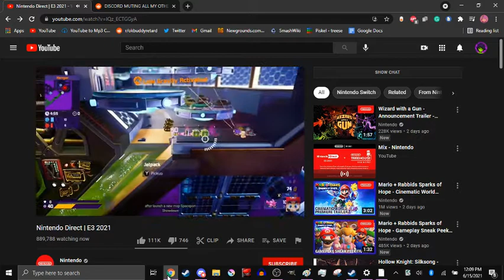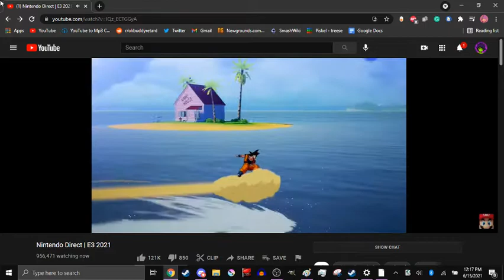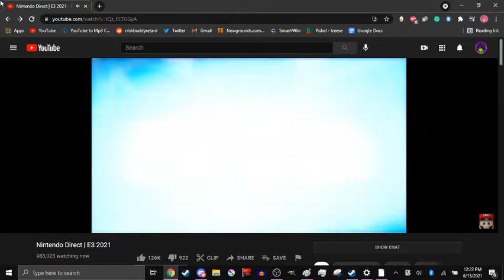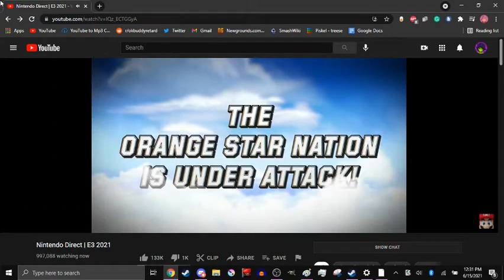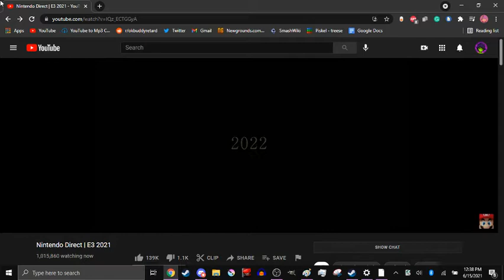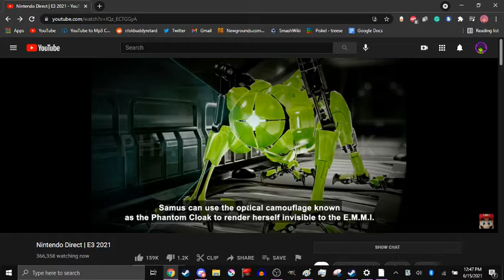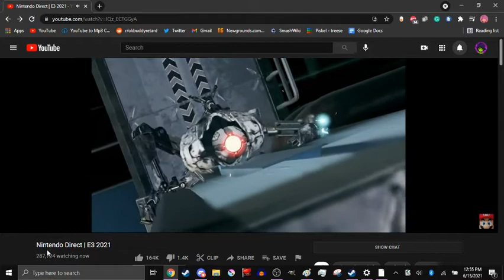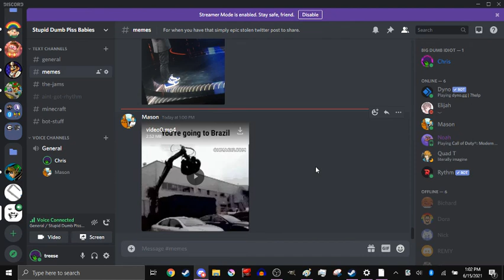treese and a boi(1) watch Ninty's E3 and say some mildly humorous things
Figured I'd record myself and a friend watching E3 and post it. Didn't start recording until after the Smash reveal, Kazuya's cool I guess but I couldn't care less about Tekken lol.

Prepare for some TOTALLY UNEDITED, 100% RAW FOOTAGE OF A DISCORD CONVO.

Also, yeah, my name is Chris. Surprise!

LINKS

Find me on Newgrounds: treeese

TIMESTAMPS
00:00 - Beginning, fixing audio, shitting on Worms & Two Point Campus
01:35 - "I hope it's something cool" *proceeds to go monkey mode*
02:33 - treese is confused by Mario Party
03:13 - Em's Mario Party 10 Story
04:03 - Real Metroid Hours
07:10 - Shitting on shovelware
08:09 - Goku in Smash?!?!?!?!?!?!?
09:13 - Thirsting over Mario characters in golf outfits
10:42 - Not caring about Monster Hunter, hating the Direct narrator
11:38 - Failing to capture evidence of Kazuya's serial murdering spree
12:08 - Go in the weird box
13:31 - More narrator hate
14:04 - As A hIgH sChOoL sTuDeNt In ToKyO, Mom comes in for a cameo
15:24 - treese hates turn-based combat
16:10 - Continuing to not care about SMT V/Mandatory Direct "boring anime games no one cares about" segment
19:18 - Luigi's Mansion 4: Femme Fatale
20:18 - Shit I actually care about
21:28 - So much for that
22:03 - Gangsta Mario is real?!?!!?
23:04 - Advance Wars I guess/remakes vs. ports/Wii Tanks HD
24:24 - Think AoC DLC was the only Zelda⁷ news we were getting lol
26:00 - Sky Sword + Gameing Watch
28:21 - Zelda Aether Mod
30:32 - STILL hating on the narrator/sexy lad and the burger
31:10 - Bowser's Bowser + Mysterious Red Tendrils😏
32:02 - Two Switches, Dad Jokes, Battle Golf
33:47 - OMG gosh guys it's Samus Dread! It's finally here!
41:11 - Business executive gamer clothes is an ａｅｔｓｔｈｅｔｉｃ ア煙ギ
43:44 - No jams for me😢
44:24 - Rant begins here
46:40 - Rant ends here
47:01 - Em trying to get me to look up "Mr. Hands"
48:45 - Geoff Keighley's blue digs😳
51:03 - Geoff Keighley is a cunk
52:15 - SAMUS👏IS👏A👏LESBIAN👏PUSSYSLAYER
53:28 - Ending, I cave and look up "Mr. Hands" (I've already seen it lol)